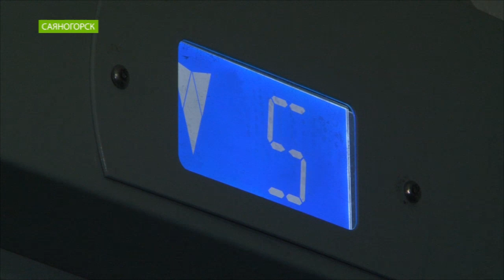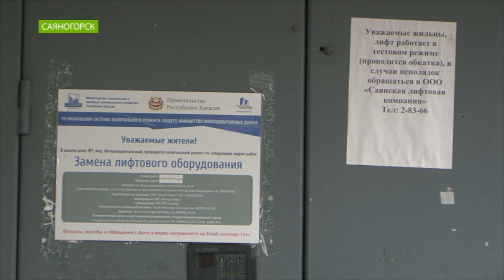Саяногорцы обкатывают современные лифты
В саяногорских домах меняют самые старые лифты на новые модели.